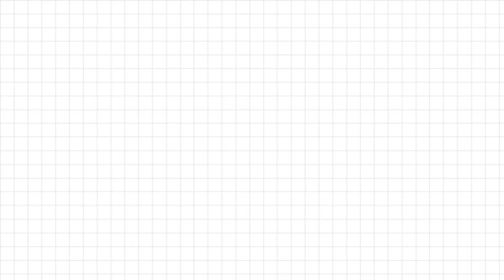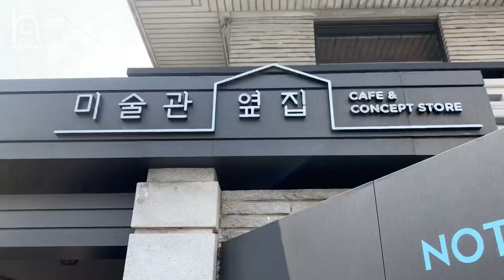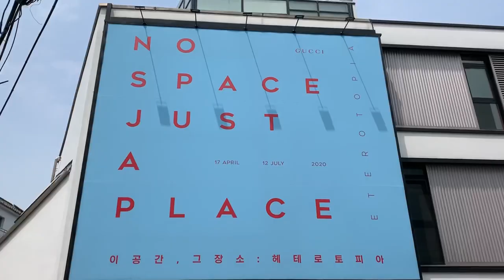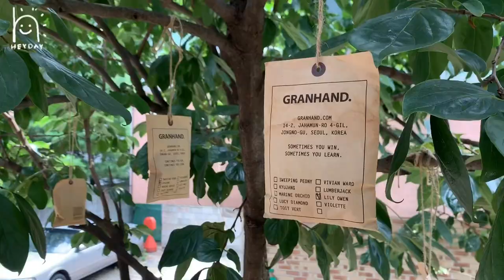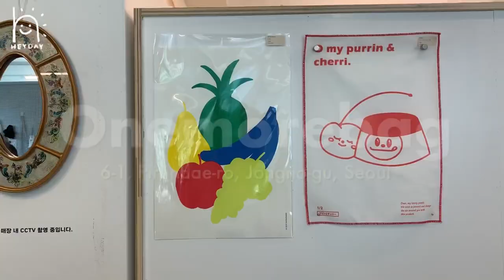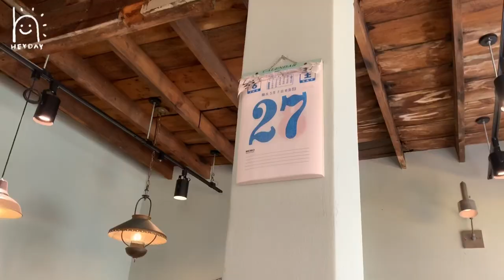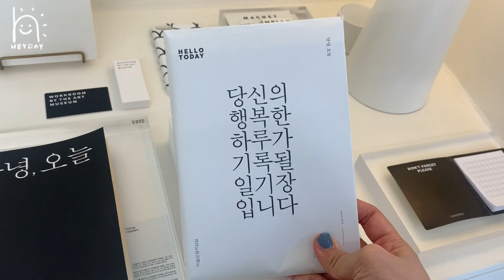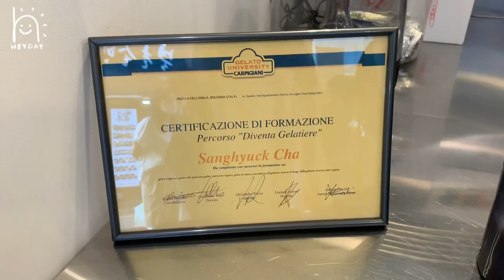DAY IN SEOUL🔅 a lovely neighborhood in Korea (cute cafes, restaurant, gelato shops)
Hey, this is Day :)
2020 is passing by! Time really flies. I hope you all enjoy the last moments of 2020 well.

Today's video is a Seoul vlog! I will show you one lovely neighborhood called Seochon. Seochon means a village located west of Gyeongbokgung Palace. (Seo=west, Chon=village) There are many pretty Hanoks (Korean traditional-style houses), cool cafes, restaurants,  and prop shops in the alley, so it makes me feel good just by walking. Especially, there are many places to take pictures, so it's like heaven for me. I recommend you to go to Seochon along 'Heyday Road'. I put a lot of places to visit in Seochon.  I captured Seochon's beautiful atmosphere, I hope you enjoy the Seochon vibe!  I hope you like it!

Everyone, please enjoy today's video :)
It's your heyday! ♥

- The house next to the art museum
- Grandhand.
- Onemorebag
- Han Ok Dal
- Scoff
- Scooper